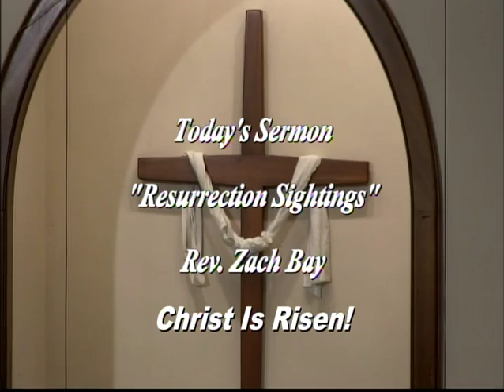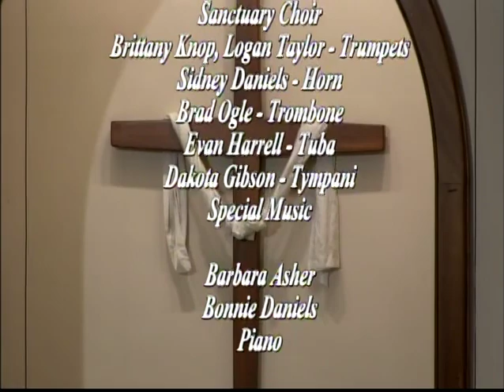FBC of Middlesboro 04/20/2014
"Resurrection Sightings"
Rev. Zach Bay